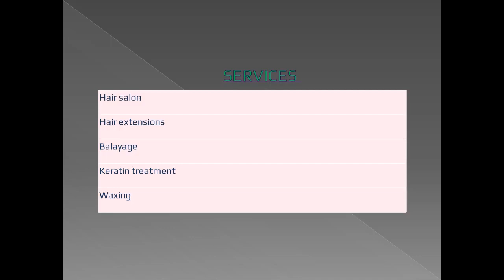Find the best Waxing in Nine Elms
If you need the best Waxing in Nine Elms. Then contact Glam Hair Salon. They take pride in the work they carry out and believe they work at an extremely high level to make sure their customers are satisfied with the service they have provided and would consider them to do any work for them in the future. At Glam Hair Salon Nine Elms, they care what you think! Come and see them so they can provide you with a professional service to leave you with peace of mind knowing that you are in safe hands.